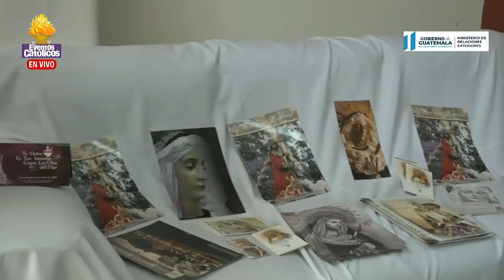Guatemala Mística y Única